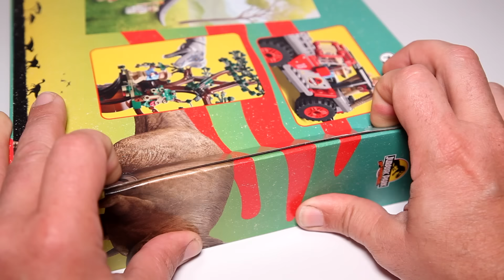Lego Jurassic World 76960 Brachiosaurus Discovery Speed Build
A detailed look at the Jurassic Park 30th Anniversary set 76960 Brachiosaurus Discovery with a posable Brachiosaurus, the tallest Lego dinosaur figure to date.  This video was produced for adult fans of Lego who are looking to expand their own Lego collection.

Pieces 512
Price $79.99

Special thank you to Lego for providing All New Bricks this set to Build.